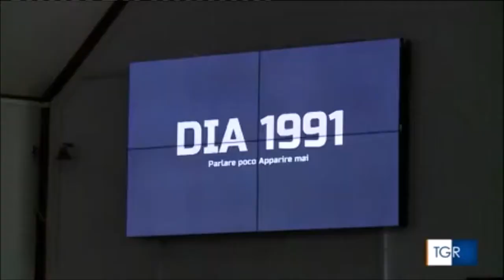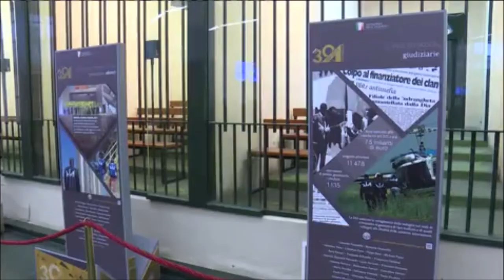Palermo, iniziative con le scuole per i trent’anni della Dia